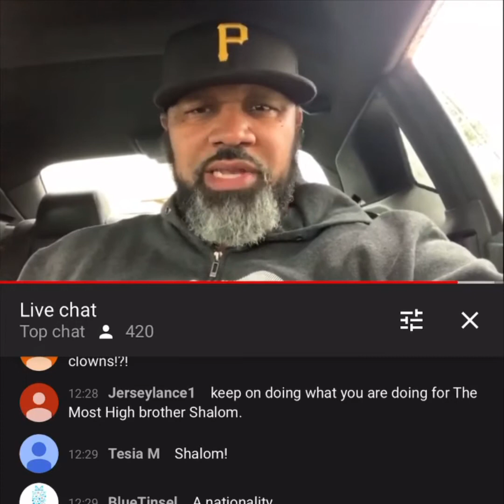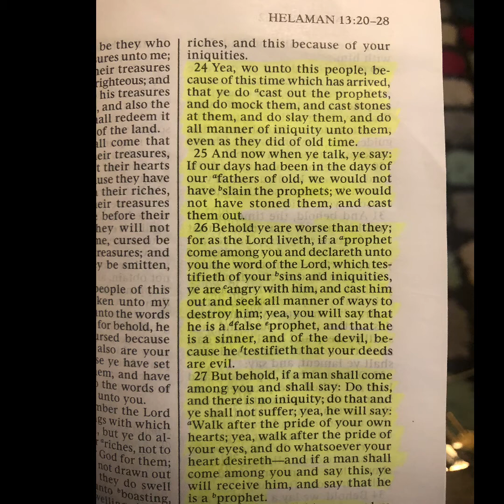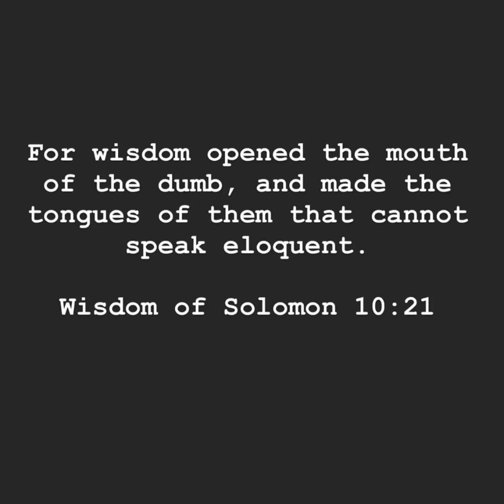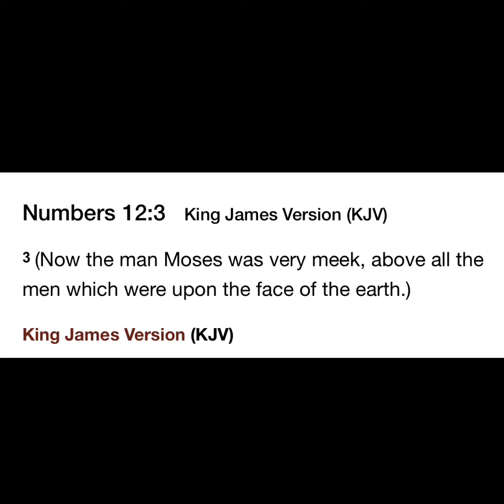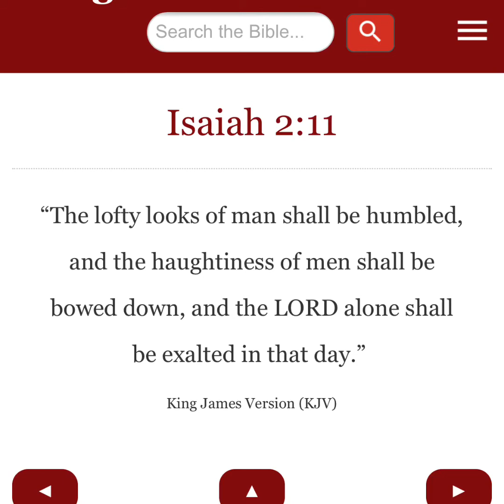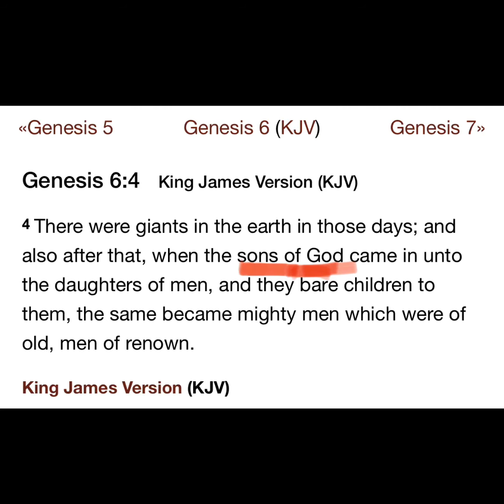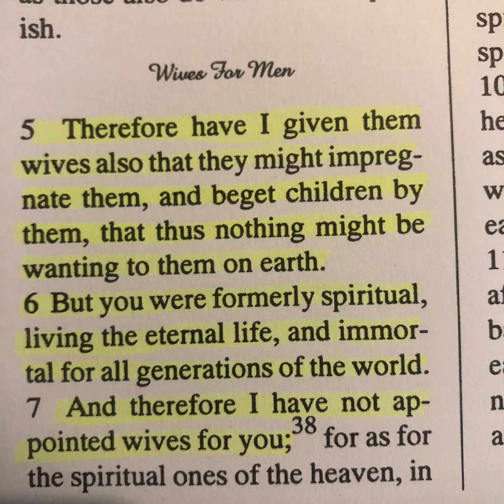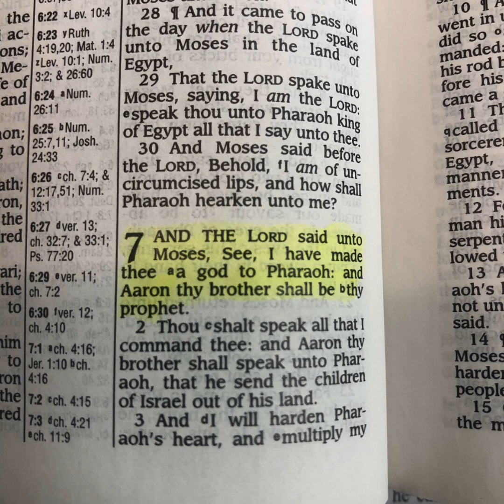The despised will be mounted up like eagles/ Ye are gods?